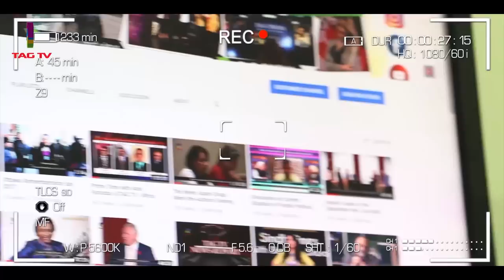Racism, Discrimination and Religious Intolerance around the Globe - Tahir Gora & Dr Sharda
Racism, Discrimination and Religious Intolerance around the Globe - Tahir Gora & Dr Sharda in Brain Burst